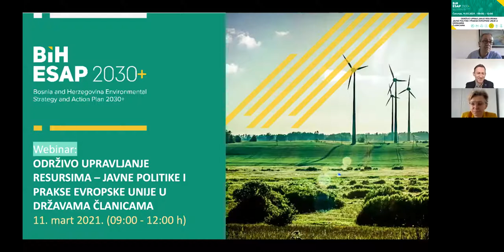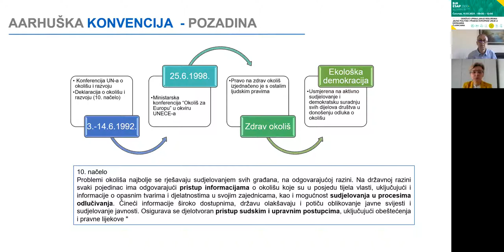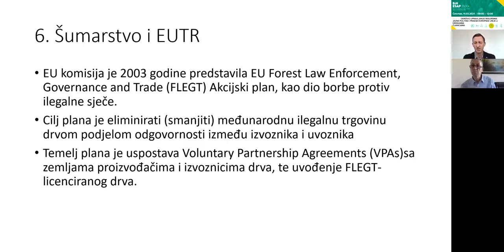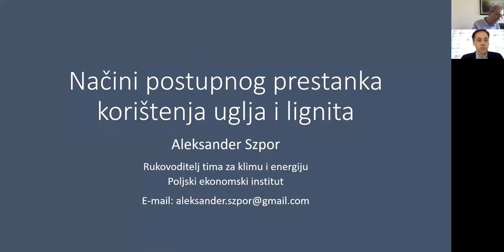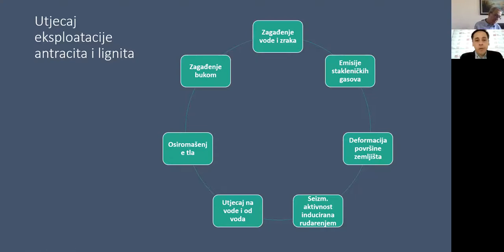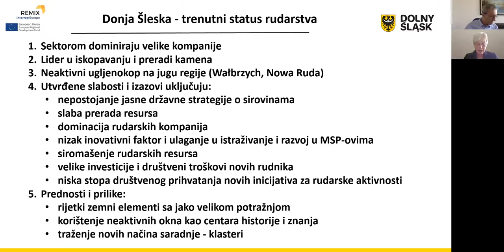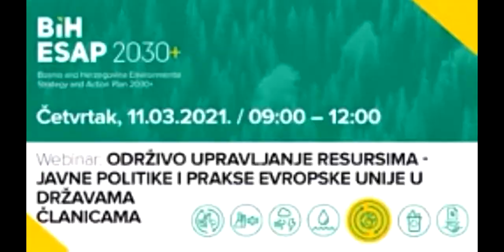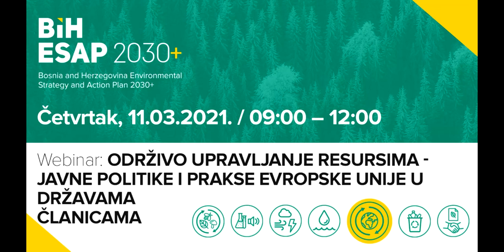BiH ESAP webinar:Održivo upravljanje resursima:Politika i praksa Evropske unije u državama članicama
Na webinaru su predstavljene prednosti koje podrazumijevaju multifunkcionalni pristup održivom upravljanju resursima. Izlaganja panelista pojašnjavaju zašto je neophodno održivo upravljanje šumama, zemljištem i mineralima kao i pristup i planiranje u nacionalnom kontekstu. Govornici također govore o različitim temama od upravljanja zemljištem i šumama u Hrvatskoj do pristupa održivom rudarstvu u Poljskoj.